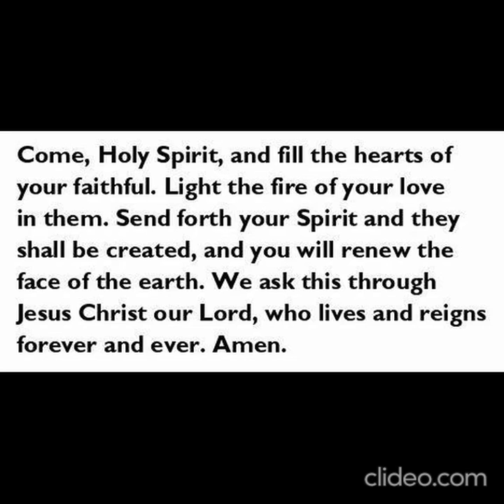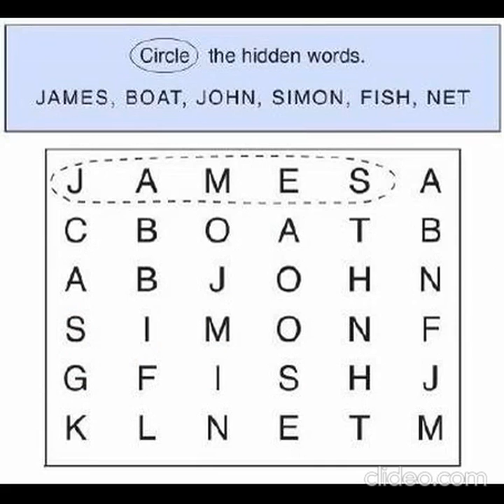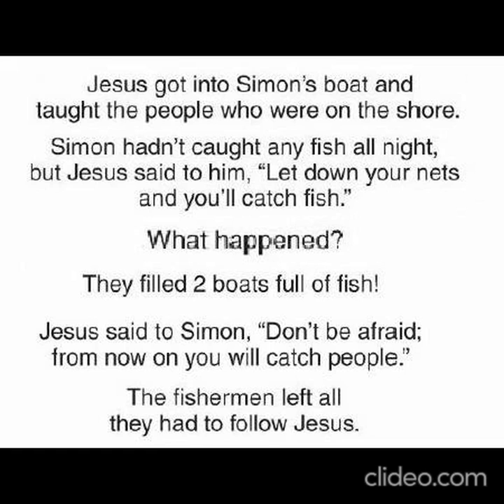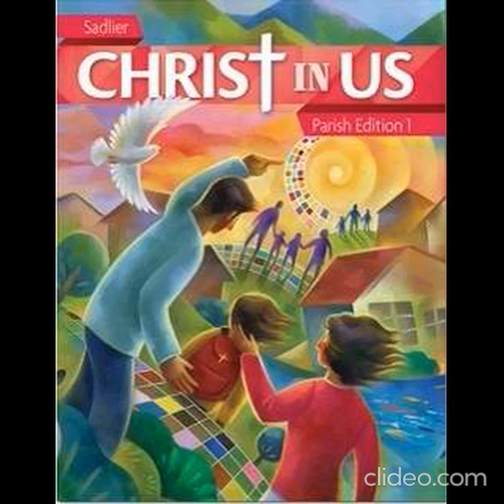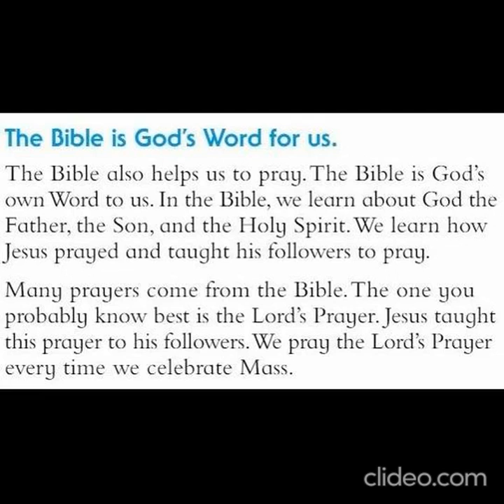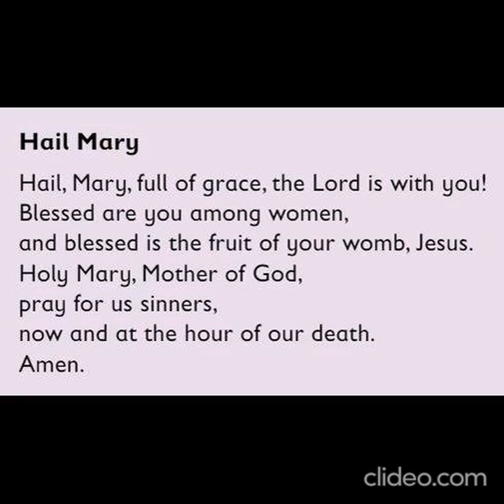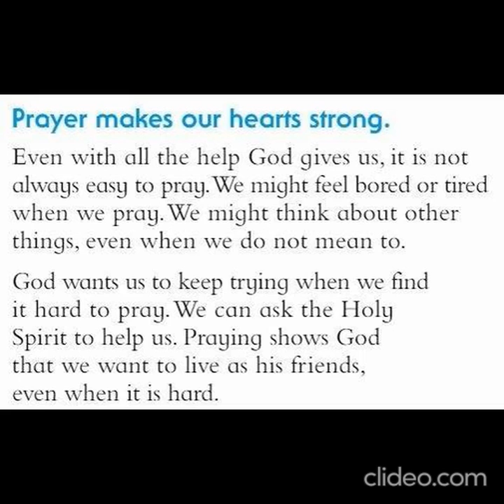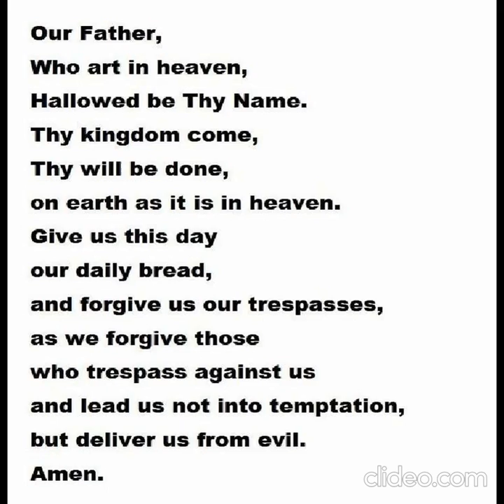February 8, 2022, CCD class